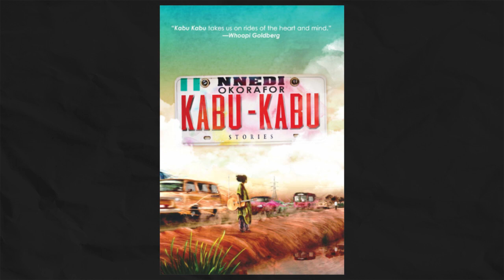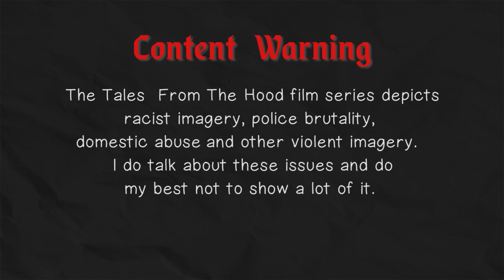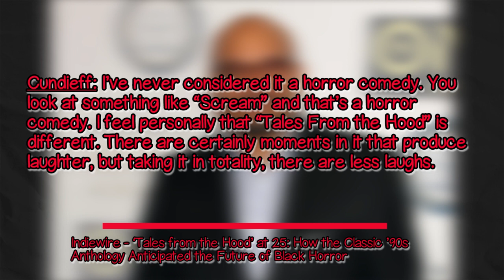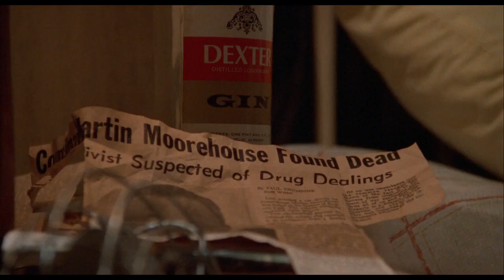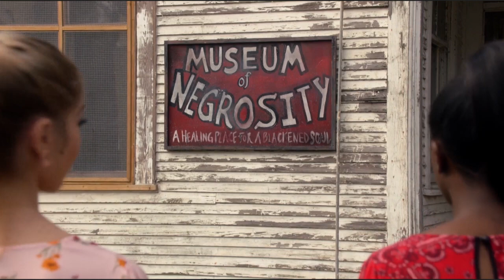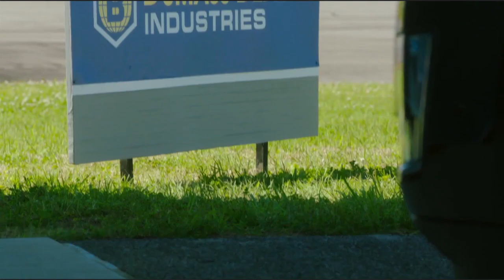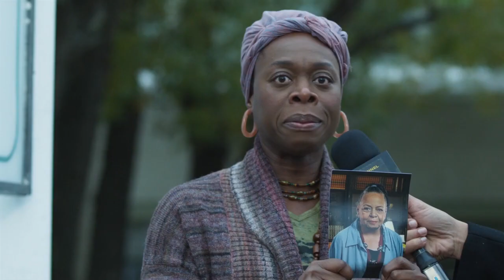Tales From The Hood Had Sequels?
Tales From The Hood 1 is in my top 10  fave anthologies